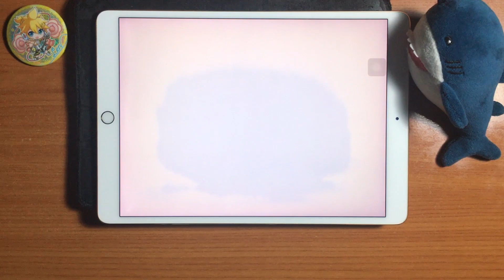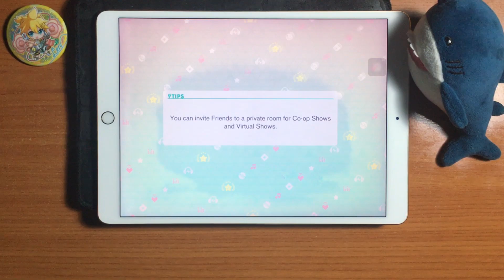COLORFUL STAGE! - Virtual Singer Version - Music Like Magic! (Expert 25 - ALL PERFECT!!) [60fps]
Something happened. So even if I said I wouldn't try it again until the update I tried it again and now it's done.